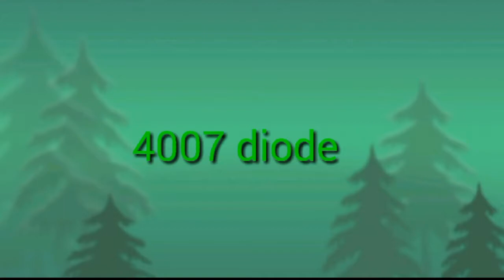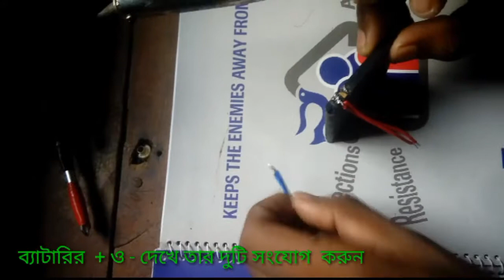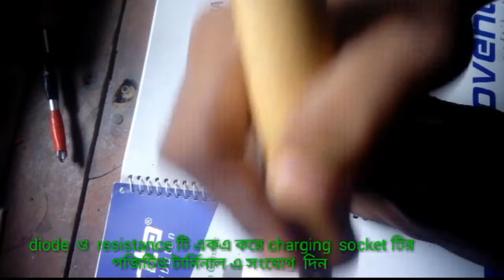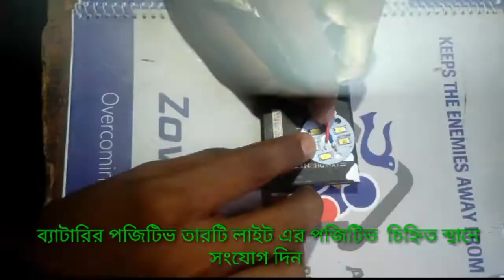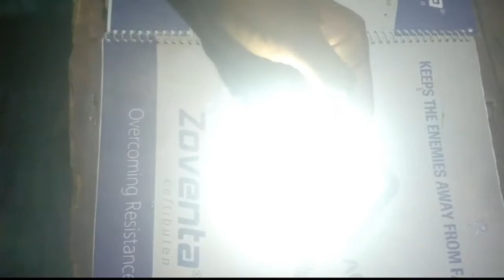চার্জার লাইট তৈরি করুন /how to make emergency light at home/ 2019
assalamu alaikum viewers asha kori vlo asen ami ajke dekhabo kivabe chager light toiri korben too viewers asha kori video ti vlo lagbe video ti vlo lagle obossoi like comment share and subscribe